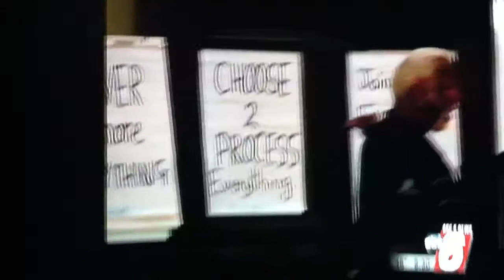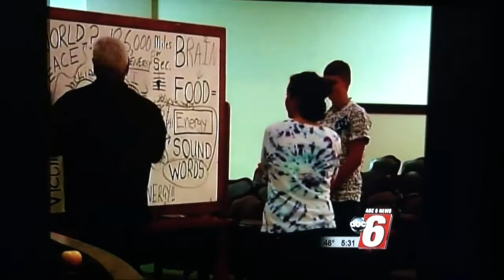The Scary Guy CAB Austin Minnesota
Danielle Borgerson Nesvold from CAB in Austin Minnesota brought The Scary Guy and Cathryn into Austin Area Schools.

Danielle Borgerson Nesvold CAB Scary Austin MN